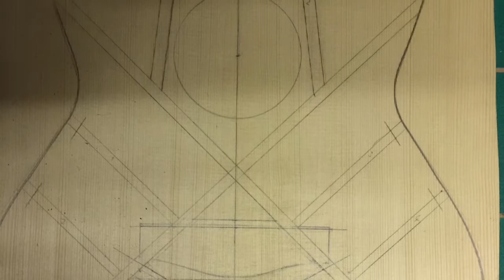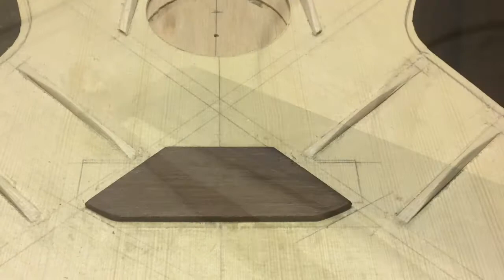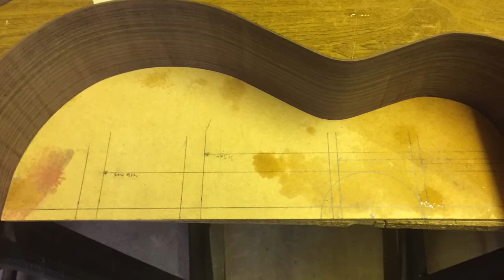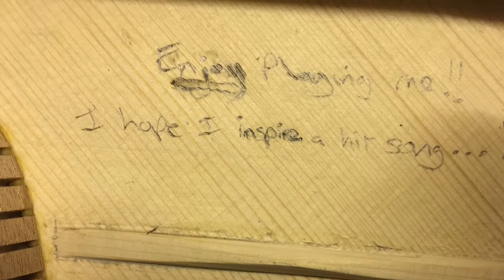Acoustic build - the story so far - the body!